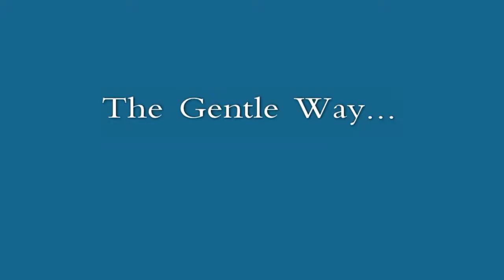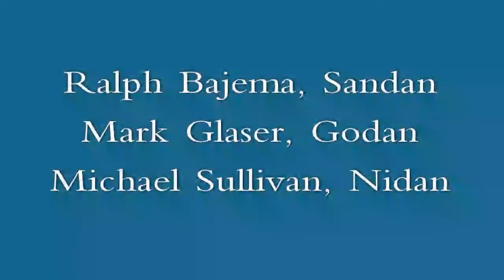oldageandtreachery.mp4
Judo Master Ralph Bajema and Judo Master Mark Glaser demonstrate Nage Waza.
Set to 720p